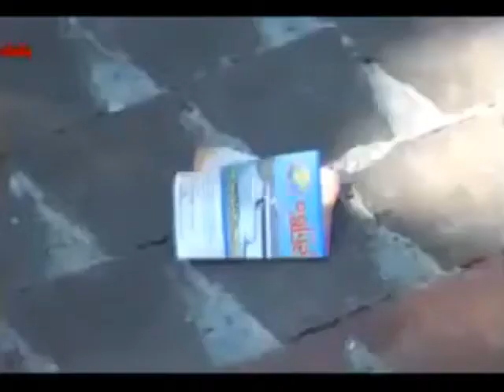မင္းျပားသူ ေတးဆို ဘိုဝိုင္း ေတာင္းဆိုသူ ဒႆ မေလးရွားနိုင္ငံ ခ်စ္သူေခ်အတြက္